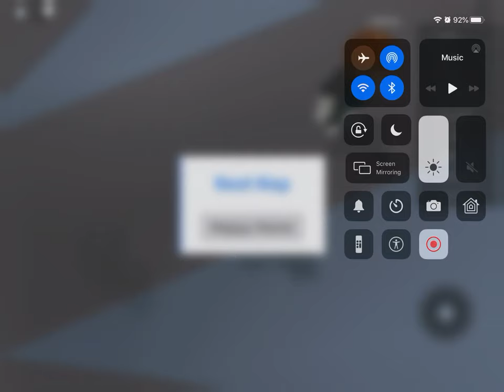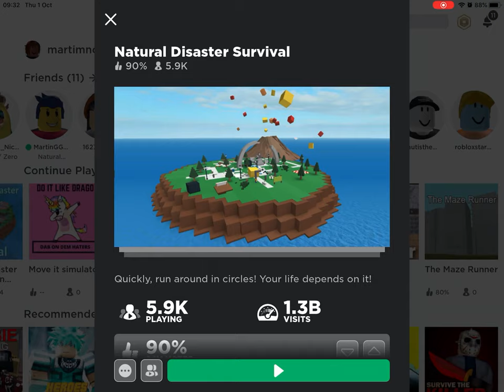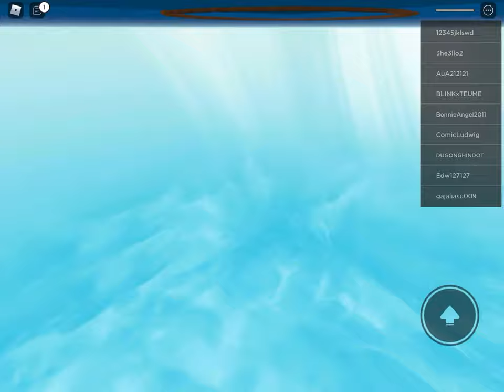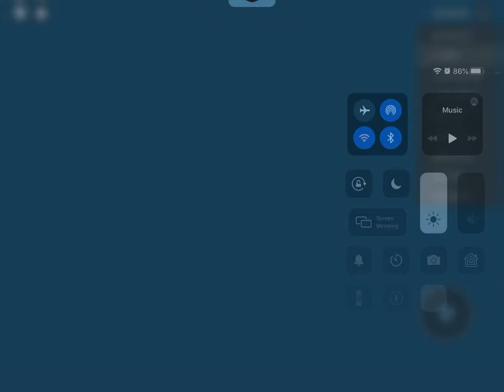My sister is playing in my phone 📱 👍👍